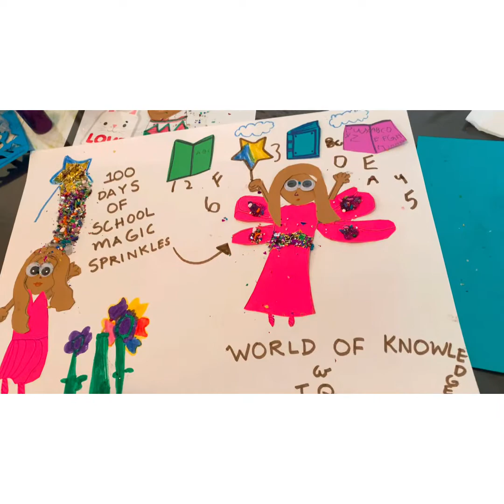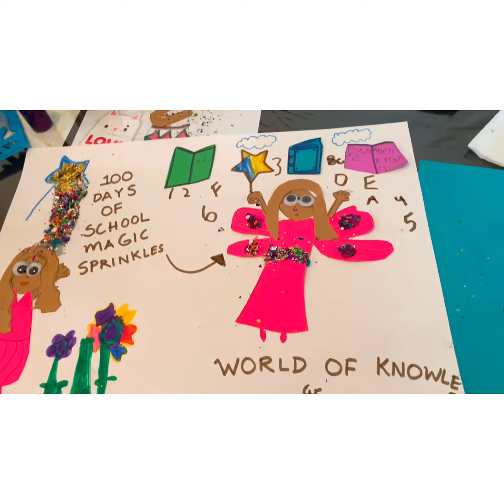Celebrating 100 days of kindergarten completion with a artwork made out of 100 items.